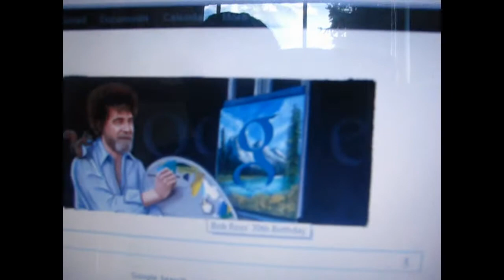2 Year Old Says PHILLYD & ELLIOTT (10.29.2012 - Day 479)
I Have Other Channels! Check Them Out!